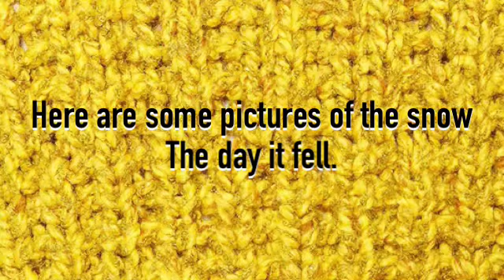Playing in the snow with Scruffy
I made this like a Month ago. It snowed today so I wanted to upload it. More snow videos to come!